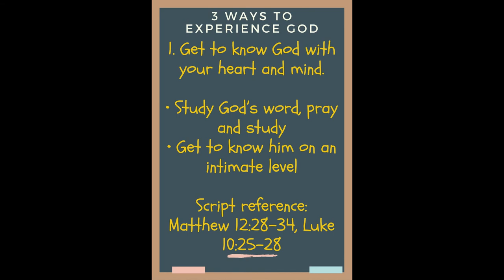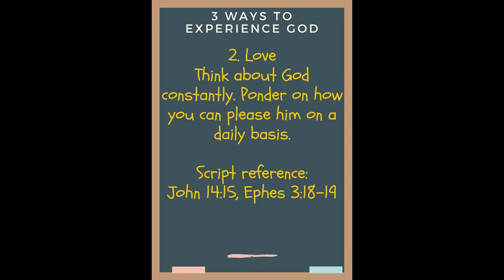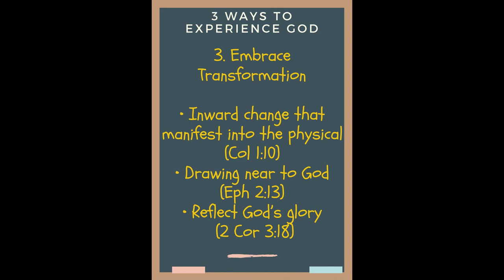10 WAYS TO EXPERIENCE GOD (CONCLUSION)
This is the conclusion on 10 ways praise dance leaders can experience God. Wait towards the end of the video to see the bonus.